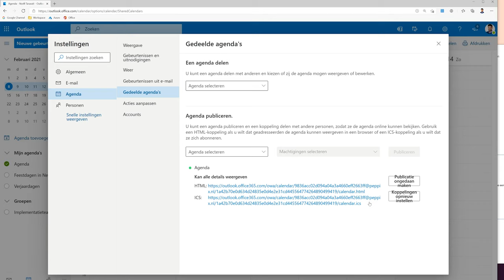Outlook agenda in Google Agenda tonen - Google Workspace (user guide)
Wil jij je Outlook agenda van bijvoorbeeld je werk of huishouden in Google Agenda laten zien? Volg dan deze video.